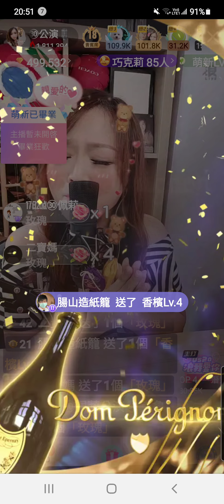潘佩莉🎙lily浪直播 螢幕錄影～演唱歌曲～人生公路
潘佩莉🎙lily
浪ID  5024768